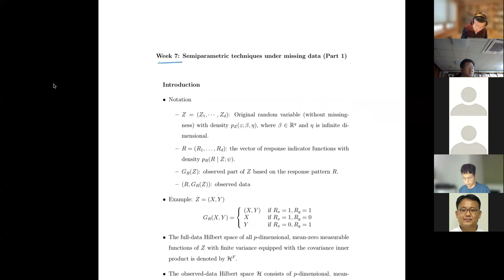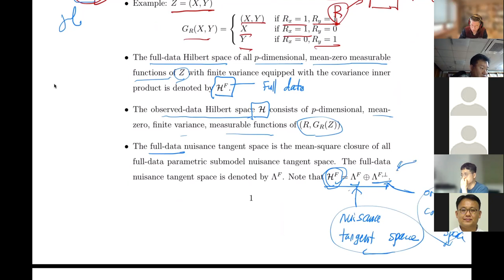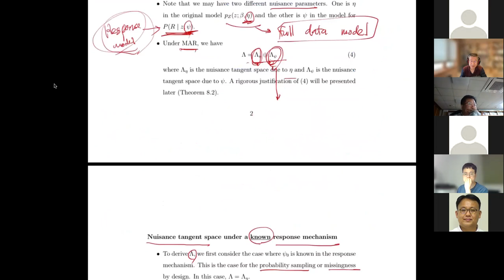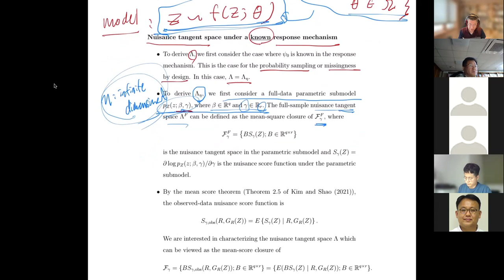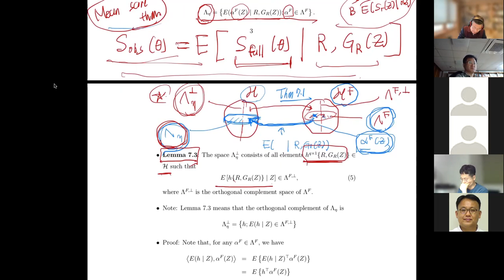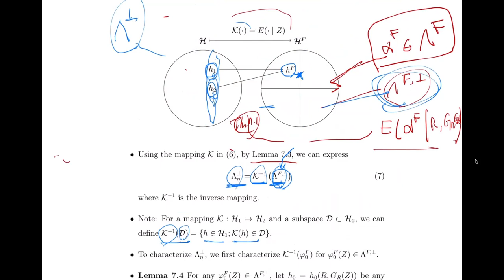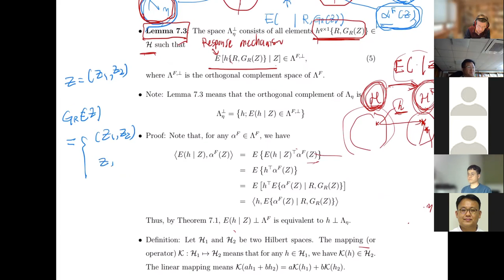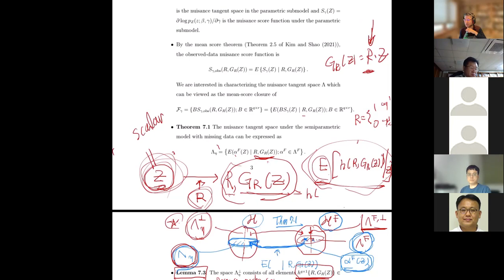Week 7 (Part 1)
Semiparametric technique under missing data